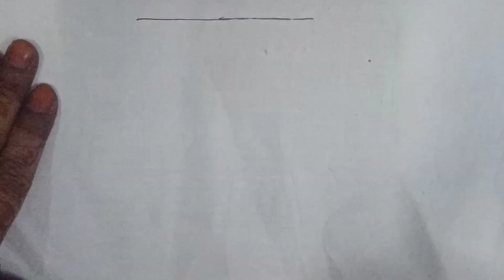How to draw Easy Computer Drawing. computer drawing very easy.